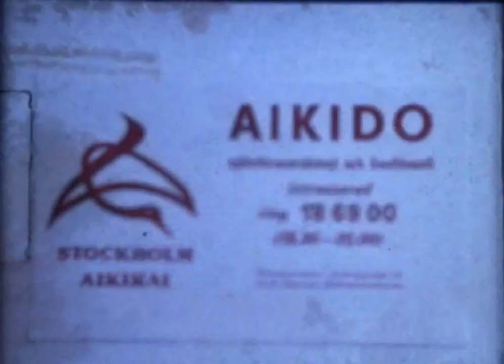Aikido, elevuppvisning i Brännkyrkahallen 1977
Först ut är Ichimura senseis elever Sören Olsson, Mouliko, Jan Seveflod samt Lennart Linder.  Från Finland (Åbo) kom Veikko Pöyhönen och Pertti Akkanen. Efter det visar Tomita senseis elever sin aikido och första paret är Lars-Göran Andersson och Ulf Evenås.